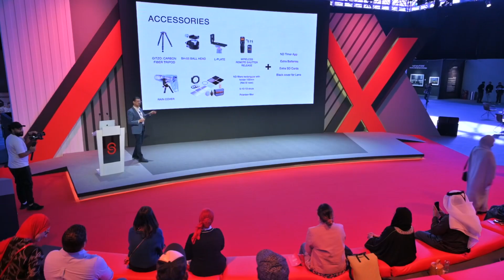فن التصوير المعماري - وائل أنسي - إكسبوجر 2023م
مقتطفات من ورشة "فن التصوير المعماري"
للمصور وائل أنسىي ضمن برنامج الورش المصاحبة للمعرض السنوي السادس للجمعية في المهرجان الدولي للتصوير "إكسبوجر"